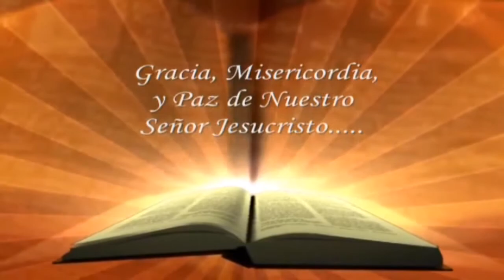REFLEXIÓN LA SENTENCIA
AHORITA TE DIGO (JIV FILMS) LA MEJOR PROGRAMACIÓN DE FIN DE SEMANA PARA RELAJARSE Y DIVERTIRSE CON HUMOR, TODOS LOS SÁBADOS 11 A 12 DE LA NOCHE PARA EL MUNDO TEVE.NET, EN LA REPÚBLICA DOMINICANA POR LOS CABLES CLARO CANAL 70, ASTER, STAR Y GLOBAL CANAL 42 Y PARA ESTADOS UNIDOS Y CANADA CABLE MAX CANAL 67, ADEMAS PUEDE SEGUIRNOS POR YOUTUBE SOLO ESCRIBA ELVA FELIX, LES ESPERAMO